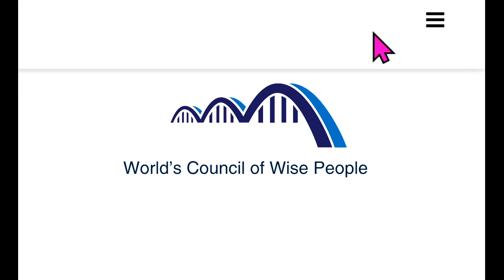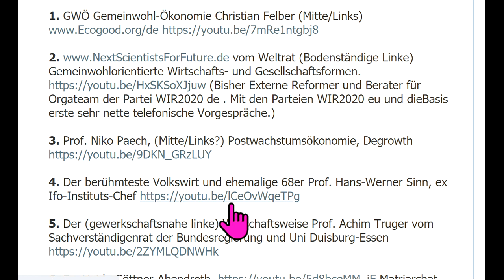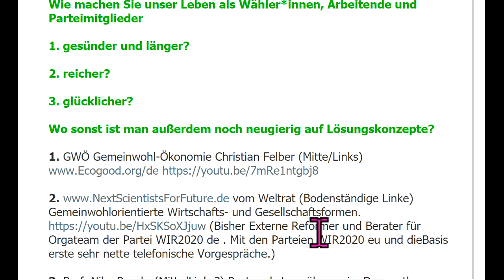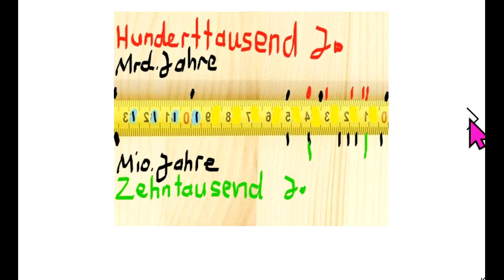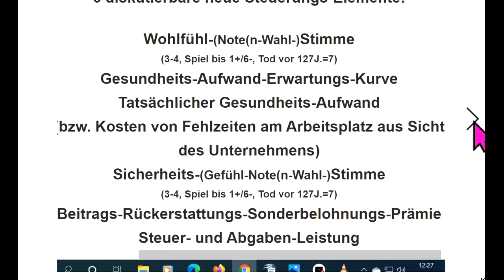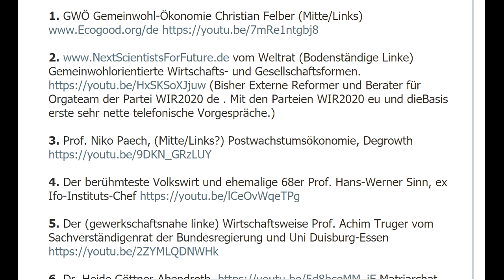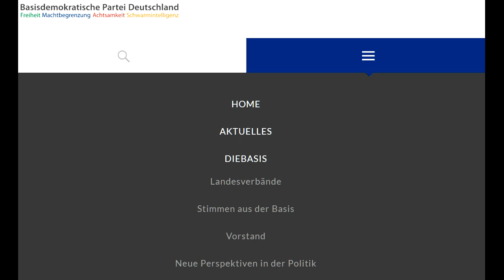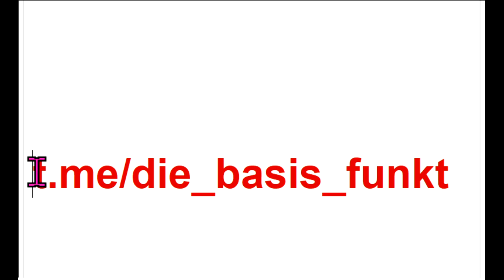Sucharit Bhakdi Reiner Fuellmich Bodo Schiffmann Claus Köhnlein WIR2020 dieBasis Gerd Reuther ERosen